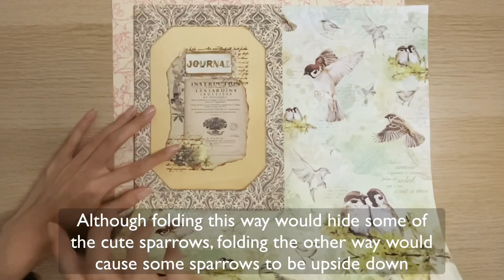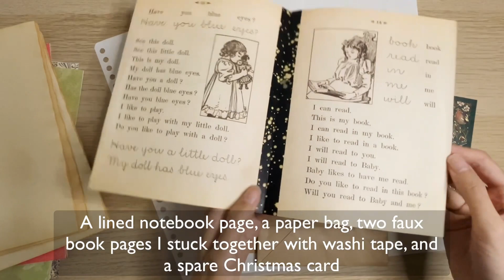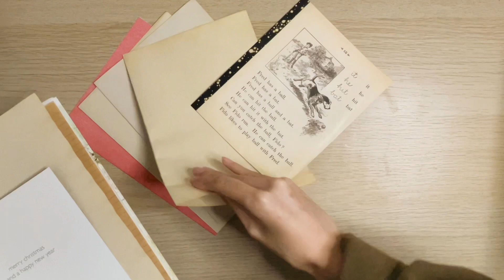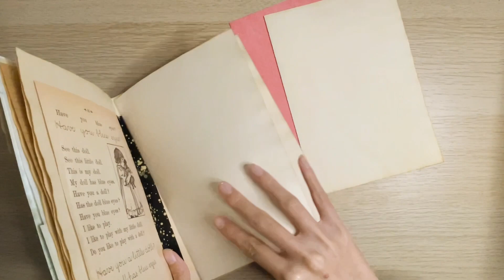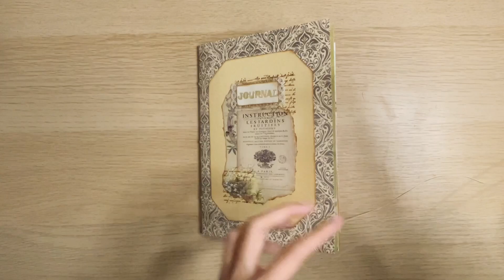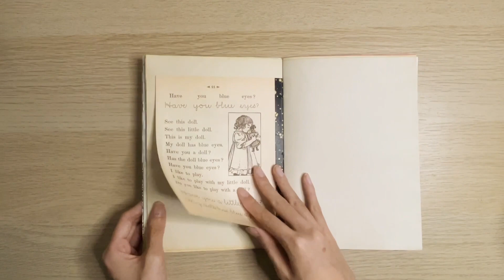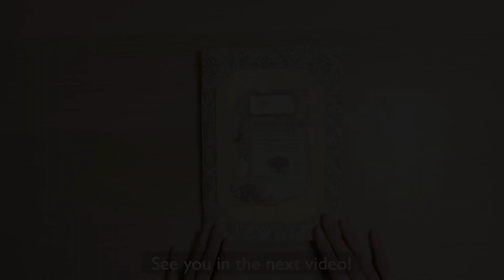ASMR📔Making A Simple Junk Journal for 2023 (paper sounds, subtitles, no talking)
Making a junk journal to use in 2023. The process of embellishing and adding ephemera will be in the next video, this video only shows me putting together the journal. Enjoy the ASMR sounds of paper!